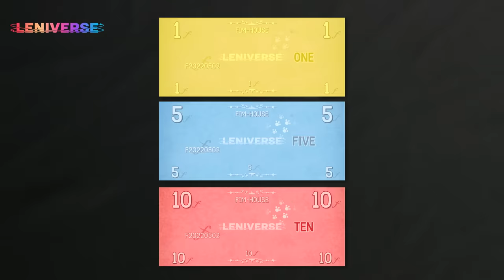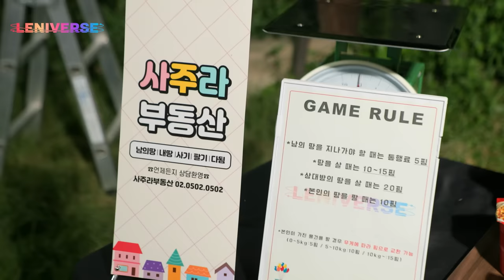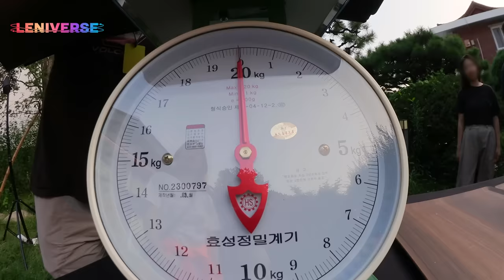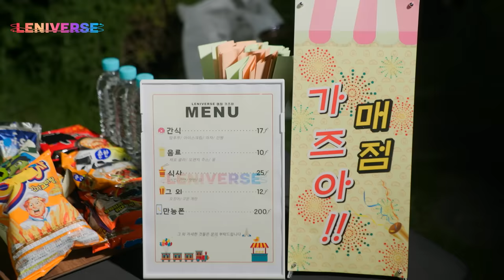[LENIVERSE] EP.35 웰컴 투 핌하우스 1편